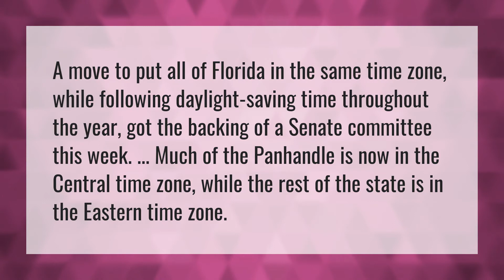Is all of Florida in the same time zone?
UTC Or GMT • Is all of Florida in the same time zone?